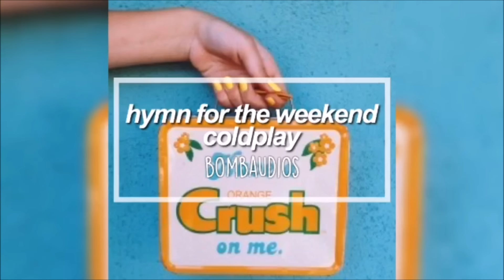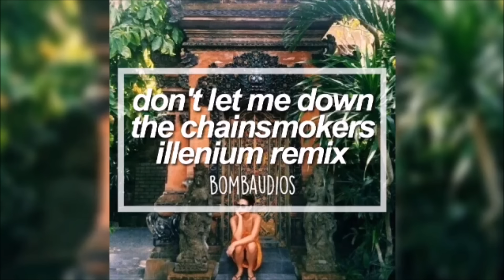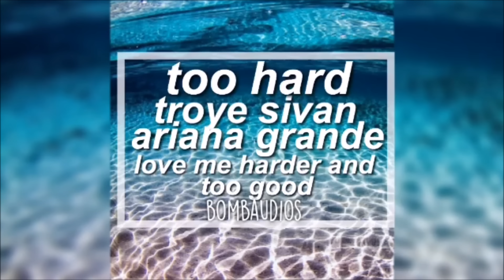Instagram Audios - By BombAudios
Hi guys, hope you are having a beautiful day!
Here is a new video for you:)